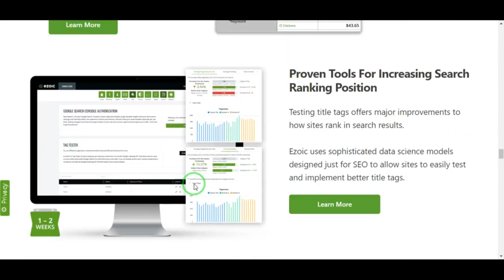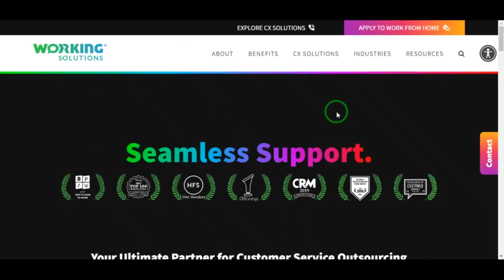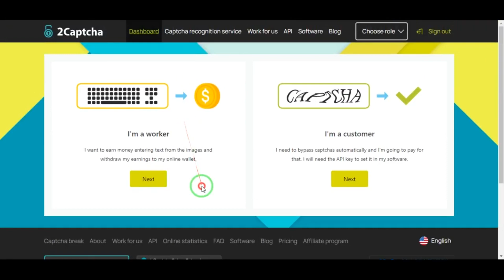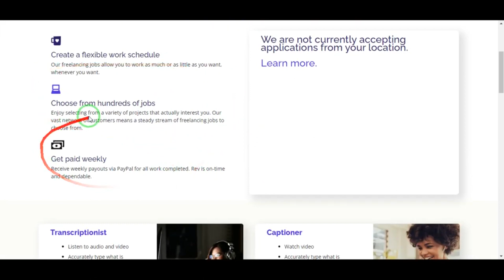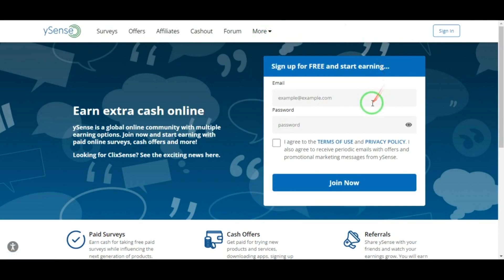Typing Captcha Solving And Earn $2000 With These 5 Website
In today's video, we'll be discussing five amazing work-from-home opportunities that can help you earn money online. Get ready to explore these exciting opportunities and start earning from the comfort of your own home.